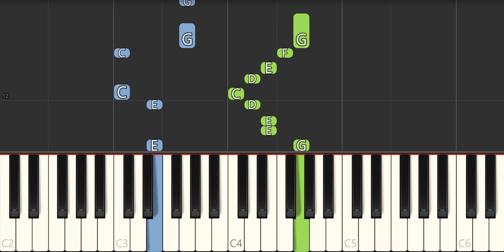Elinor Wonders Why Let's Feed The Birds! Piano Tutorial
How to play Elinor Wonders Why Let's Feed The Birds! with this Piano Tutorial.